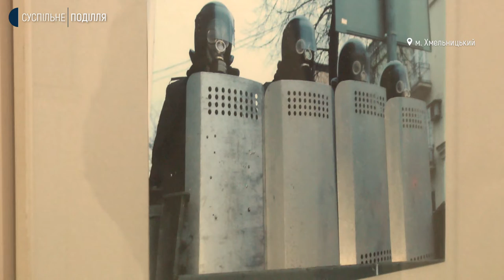Виставка фотографій відкрилась у Хмельницькому музеї студії фотомистецтва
60 світлин до Дня пам’яті Героїв Небесної сотні представили на виставці "Революція Гідності: погляд серцем" у Хмельницькому музеї-студії фотомистецтва. Авторка експозиції , київська фотохудожниця Мирослава Безман. За її словами, фотовиставка організована за участі Національного музею Революції Гідності. В Україні експозицію вже показали в Житомирі, Києві, Новоград-Волинському. За кордоном - в Італії та Ірландії. Як прийняли експозицію столичної фотохудожниці у Хмельницькому, дізнавалось Суспільне.